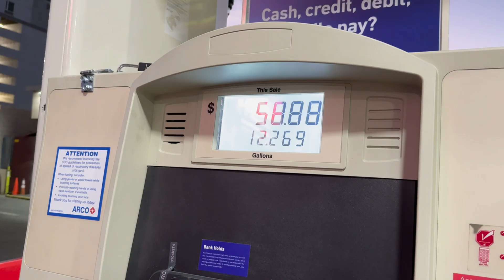PASEANDO POR LA PISTA DE LA FORMULA 1!!! *Mclaren 720s* *Ferrari 812 Superfast*